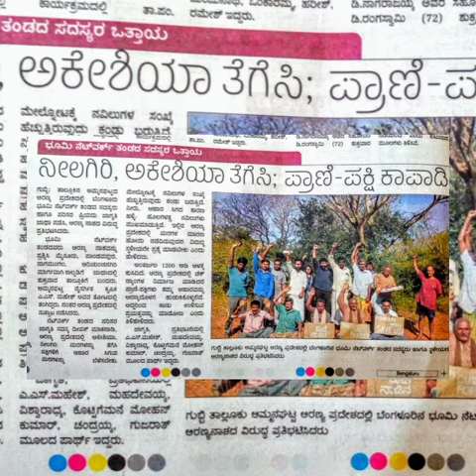Padayatra - Trailer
Padayatra - A walk to remember.
November 11th, 2018.
Mysore - Hiriyur (Karnataka )